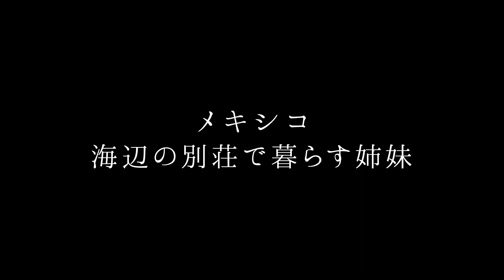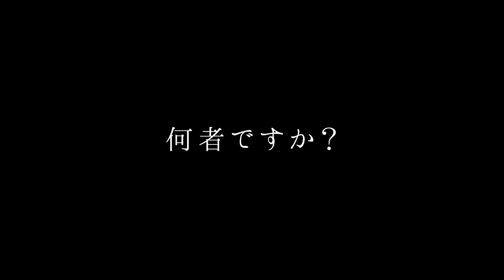母に一体何が起きたのか？ 映画「母という名の女」予告編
メキシコの新鋭ミシェル・フランコの最新作『母という名の女』の予告編が公開されました。

闇を覗き込んだ母娘の緊張感あふれる関係にメスを入れ、母、あるいは家族という幻想を吹き飛ばす、『父の秘密』『或る終焉』のミシェル・フランコ監督、衝撃の最新作。
主演はペドロ・アルモドバル監督の『ジュリエッタ』(16)のエマ・スアレス。撮影は『ホーリー・モーターズ』のイヴ・カープ。
この度解禁されたポスタービジュアルでは、母アブリルが妊娠してお腹の大きくなった17歳の娘バレリアを後ろからお腹を守るように優しく抱きしめる姿が映されている反面、視線の合わない3人の女たちの様子、「母性などない。あるのは欲望だけ―」というコピーが不穏な空気を漂わせるビジュアルとなっています。

また予告編では、妊娠中の17歳のバレリアが疎遠だった母アブリルに心を開いていく様が見て取れ、一見どこにでもいるごく普通の母と娘に見える、がバレリアに子供が生まれ幸せが訪れた時、徐々に母の隠れた欲望が露に。
バレリアと子供を引き離し、彼氏を誘惑し、さらにバレリアの子供を幸せそうに抱き着実に欲望を満たしていくアブリル、その一方で途方に暮れ泣き叫ぶバレリア。母と娘たち、3人の女たちのバランスがゆっくりと崩れていく様に胸がざわつく予告編となっています。

【STORY】
メキシコのリゾートエリア、バジャルタの海辺に建つ瀟洒な別荘。そこに二人きりで住む姉妹のもとに、長い間疎遠になっていた美しき母アブリルが戻ってくる。17歳の妹バレリアは同じ年の少年との間に子供を身ごもっており、突然舞い戻ったアブリルは献身的に娘の面倒をみるのだが、バレリアの出産をきっかけに、自身の陰のある深い欲望を忠実に遂行していく・・・。母にいったい何が起きたのか？彼女はいったい誰なのか――？